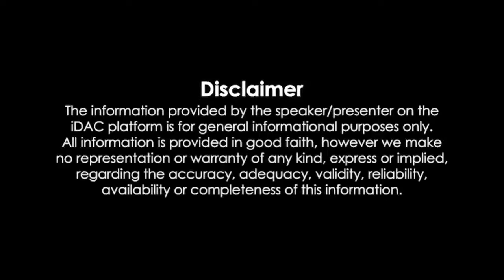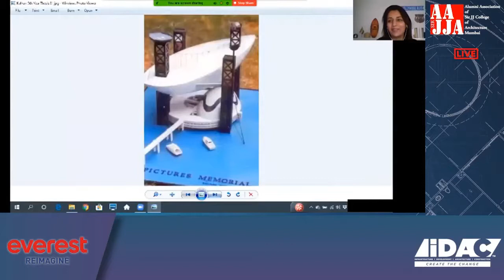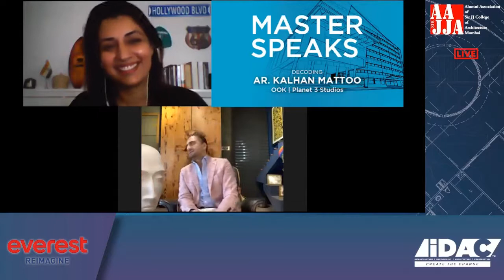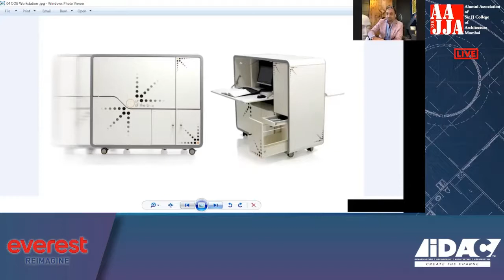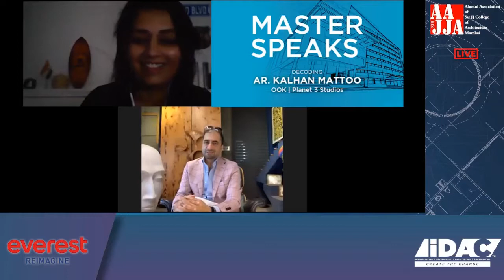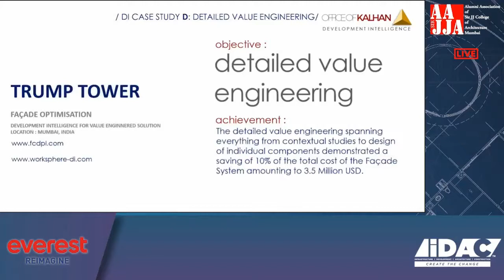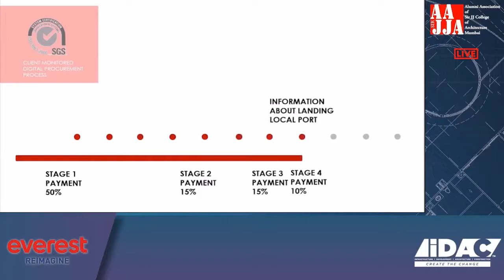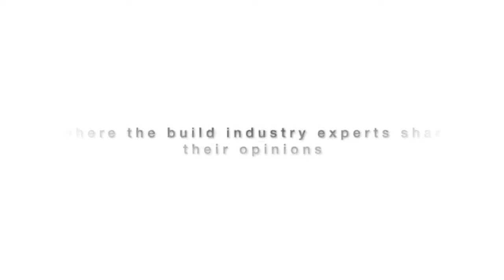Decoding Ar. Kalhan Mattoo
Webinar by AAJJA & IDAC

Decoding Ar. Kalhan Mattoo ​, OOK | Planet 3 Studios

In Conversation with Ar. Ramandeep Singh, RS Designs​

Know more about his journey directly from the flamboyant trailblazer himself!
Presented By: EVEREST INDUSTRIES